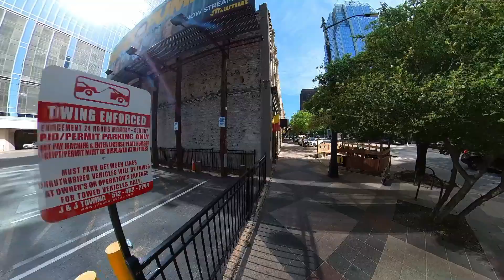USA Auswandern - Besuch von Austin Downtown, Congress Ave und Capitol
Wir laufen die komplette Congress Ave in Austin Downtown von der 1. bis zur 11. Strasse hoch und besuchen das Capitol.

Ein paar Eindrücke aus der "Innenstadt" von Austin.

Viele Spaß dabei